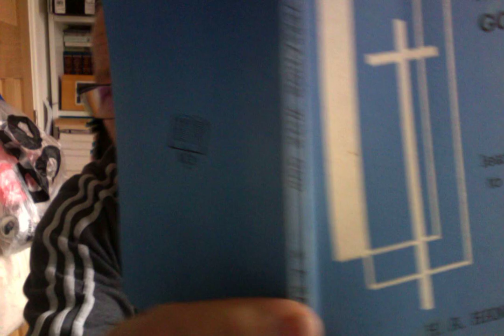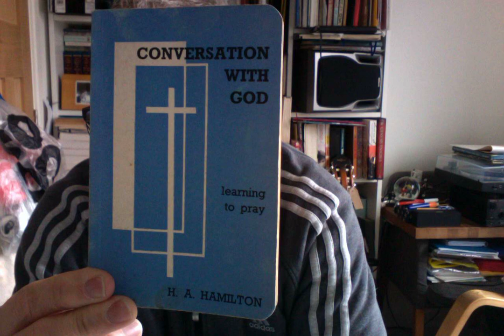CwG :Where Do We Meet God?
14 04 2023 at 12 27